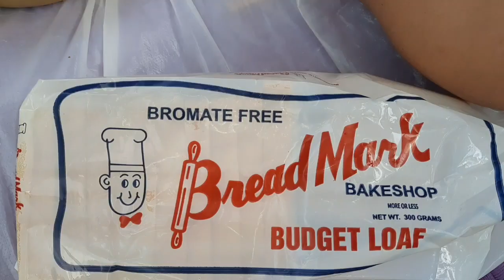BUHAY OFW SA TUWING DAY OFF|| TEAM RJ